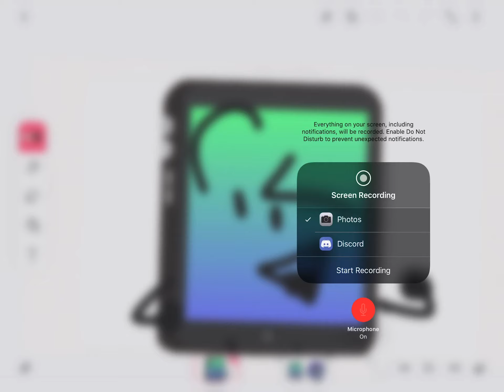OI shorts 1: bye bye skittle